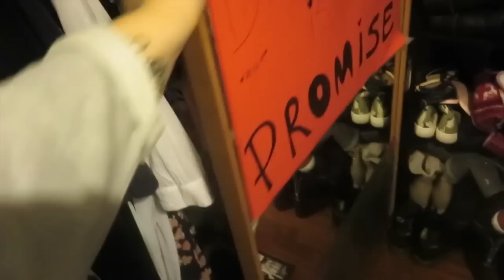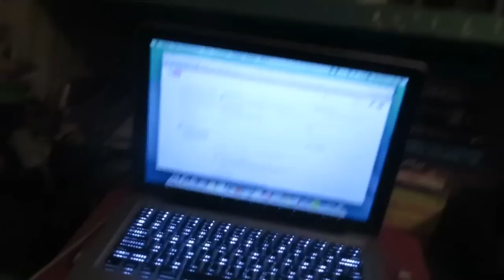VIENI IN STAGE CON ME?? ♡ VLOG 10/02/15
♡ ℱℴℓℓℴω me ♡